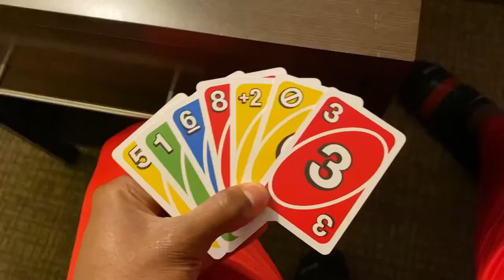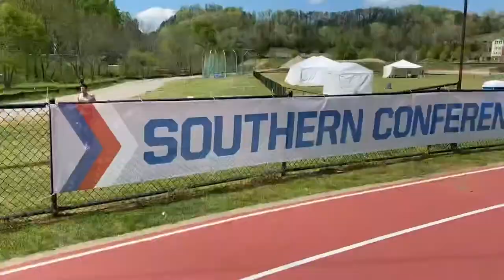2021 Outdoor SoCon Championships | Part 1 | Justin Stuckey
Welcome back for another video.!! Get the behind the scenes look at my experience during our Outdoor Southern Conference Championship.!